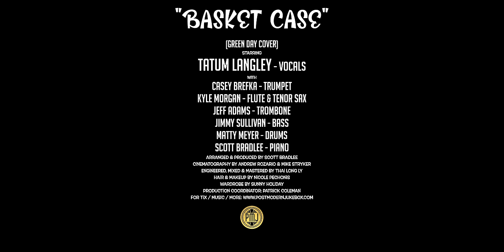Basket Case - Green Day (Vintage "Mrs. Maisel" Style Cover) feat. Tatum Langley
Basket Case By Green Day ("Mrs. Maisel" Style Cover) feat. Tatum Langley

Meet @tatum_langley - a modern-day Doris Day that is currently dazzling audiences on our US / Summer PMJtour with her triple-threat talent and endless charisma. Here's her PMJ video debut: a Big Band-style remake of Green Day's "Basket Case," if it was featured in "The Marvelous Mrs. Maisel."

Follow The Musicians:
Casey Brefka (Trumpet)

Video by Andrew Rozario & Mike Stryker